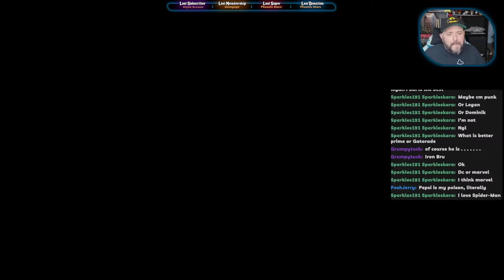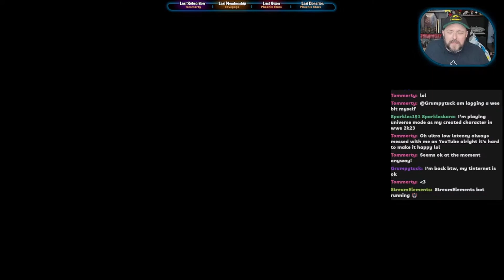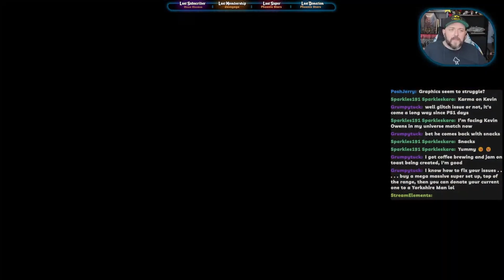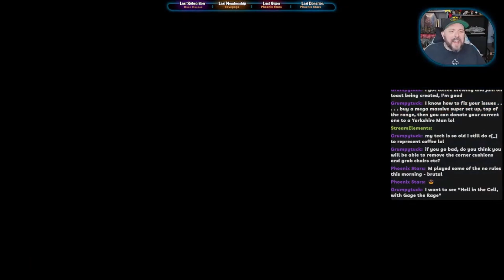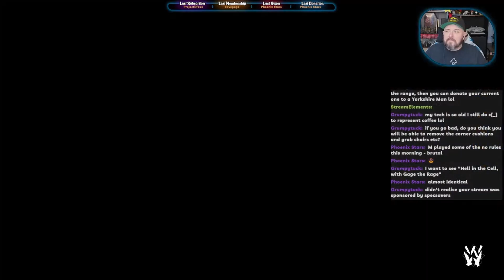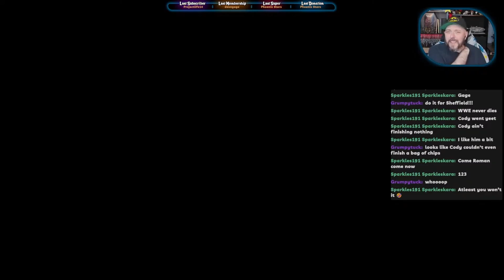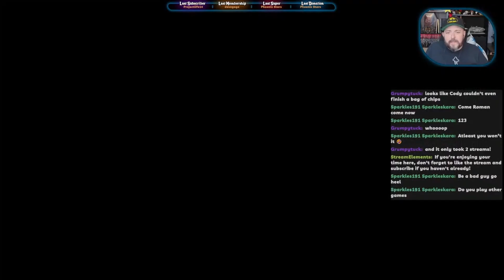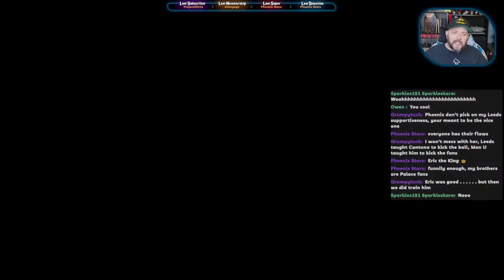WWE 2K24 - MyRise - Undisputed - Stream 1&2 Highlights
I've chopped out all the loading screens and any menu procrastination from my first two streams. I had great fun not only playing this but chatting away with those came along in chat.

💬 *I love reading your comments and reply to all of them!*

*Come and chat with me!*
_My discord server is new so you can join at the beginning and start to shape the community!_

_I tweet.. or X, or Post... or Whatever it's called now!_

_If you'd like to donate directly, I have a Stream Elements link for safe, visible and secure donations_

_I've just signed up for Doras to consolidate all my links and share playlists_

And of course... Saxaboom 🎷